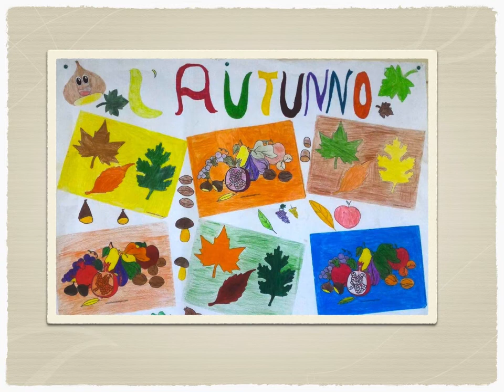Autunno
Italy Fall Decorations for 123smart